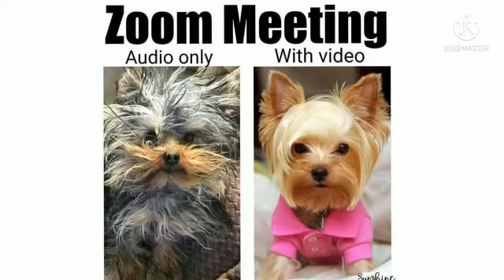funny memes popular memes that you ever seen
YouTube by.            LatinAutorPerf,
                                  BMI-Broadcast Music
                                  lnc.,ASCAP,Featherstone
                                  Music(publishing),and
                                15  music rights societies